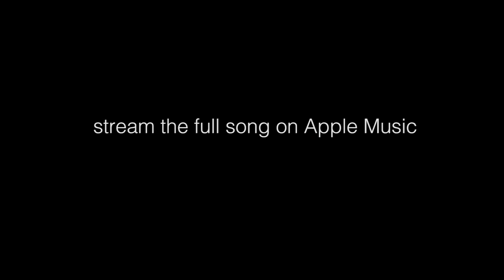All India Radio - Here (from The Haunted World)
New album Space: stream/CD/Vinyl Digital

The Haunted World is All India Radio's second entirely beatless ambient album, the first being 2008's These Winter Dreams.